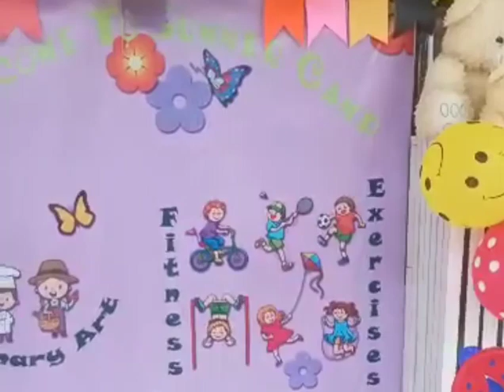Children Summer Camp || 14 IR Bn HQ Kiphire Nagaland Northeast India